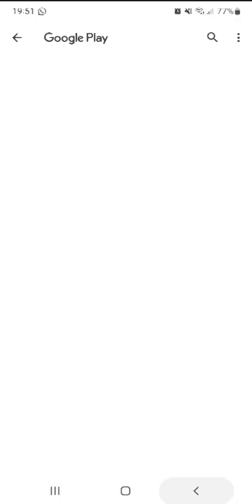2 de junho de 2022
Jogo Subway Surfer